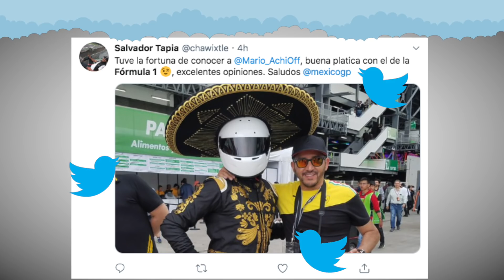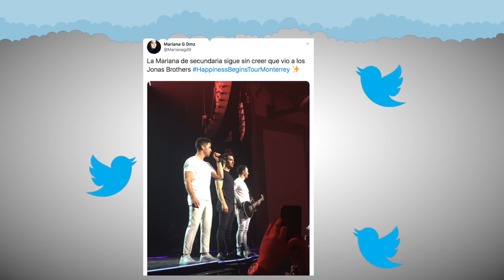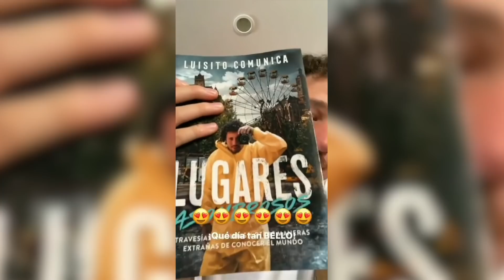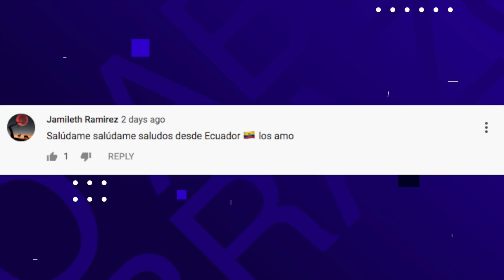RÉCORD DE LUISITO COMUNICA, ELECCIONES EN ARGENTINA, FAN INCÓMODO DE LOS JONAS BROTHERS - TRENDING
Elecciones en Argentina, todo lo que pasó en el GP de la Formula 1 en México, el video viral del Guille Franco en el concierto de los Jonas Brothers, murió Ringo el perrito de Sofía Castro, el libro de Luisito Comunica rompe récord, Leo Osuna habla sobre la ansiedad, el documental The Maverick de Logan Paul y mucho más.